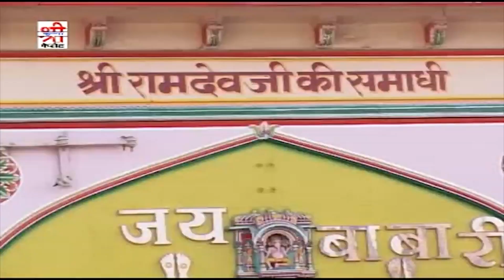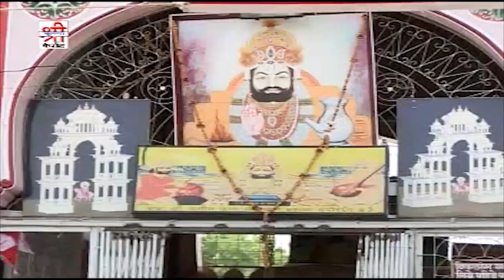Superhit Ramdevji Bhajan !! बीज बाबा री आई - Bij Baba Ri Aai ! Durga Jasraj ! Baba Ramdevji Song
Song : Bij Baba Ri Aai
Album : Runicha Mein Chalo Chhail
Singer : Durga Jasraj , Ramkumar Maluni, Chunnilal Rajpurohit,Ramesh Lohiya
Artist : Sweety Jangid, Nutan Gehlot, Vikas Sharma, Tanushree, Rita Thakur, Sagar,
Lyrics : Chetandas Vaishnav
Recording : Sunil Dadhich, Pramod Studio, Jodhpur
Editing : Bhawani Rao, Bharti Electronics, Jodhpur
Label : Shri Krishna Cassettes
Category : Devotional
Sub Category : Baba Ramdevji
Producer : Ramesh Lohiya
Director : Sajjansingh Gehlot
DIGITAL PARTNER : RDC MEDIA PVT LTD